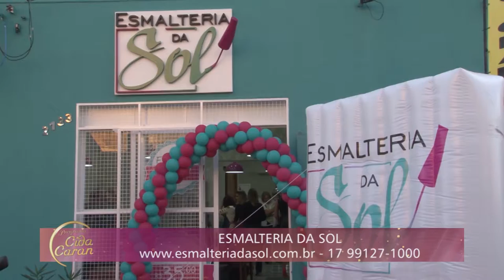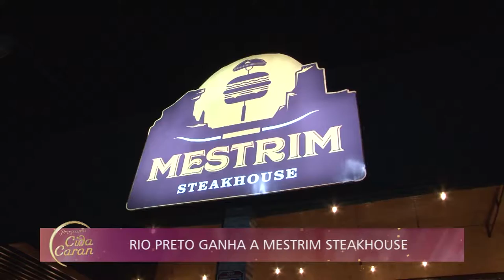Programa Cida Caran na íntegra 01/06/2019